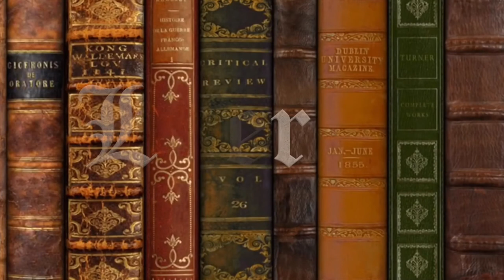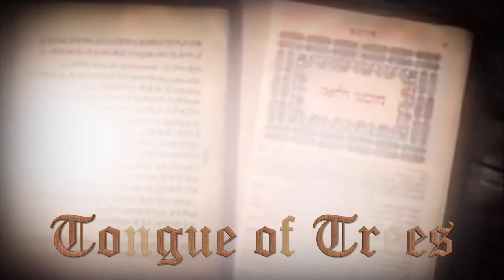Rudolph Steiner: The Deepest Mysteries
Rudolf (Rudolf Joseph Laurence) Steiner, who was of German-Austrian origin, was born on 25 February, 1861  in a tiny village, Kraljevec, then within the borders of the Austrian-Hungarian Empire. Today, it is part of Croatia. He spent his childhood and youth in the vicinity of Vienna, in Steiermark, and in Burgenland. From the age of 18, he studied mathematics, physics, chemistry, and natural history at the Technical University in Vienna. At the same time, he attended lectures by the philosophers Robert Zimmermann and Franz Brentano at the University of Vienna.

At the suggestion of the (at the time) well-known Germanist Karl Julius Schröer, in 1882, at the age of 21, Steiner was given the task of publishing the natural scientific works of Goethe, the central figure in German culture since the 19th century, in Joseph Kürchner's compilation National German Literature. At 25, he published A Theory of Knowledge Implicit in Goethe's World-Conception as part of his work.

From 1884 to 1890, he supported himself as a private tutor in the family of a wealthy Viennese businessman. Another activity during his twenties was to write scientific articles for Pierer's Encyclopedia, where he contributed a number of articles on geology and mineralogy.

In 1891, Steiner acquired a Ph.D. at the University of Rostock. His thesis title: The Basic Question of Epistemology, Especially in Relation to Fichte's Philosophy of Science.
Through his work from the 1880s and onwards, he became well known far outside the borders of Germany as a scholar and cultural personality.

With the turn of the 20th century his life took a new direction. Based on lectures that he was invited to hold in the Theosophical Library of Count and Countess Brockdorff in 1901/1902, Rudolf Steiner developed in an initial form, during the following decade, what he named an "anthroposophical spiritual science" or "human science in the broad sense" ("Geisteswissenschaft") encompassing a number of human sciences in the idealistic tradition in philosophy, rooted in the thinking of Aristotle, Plato, and Thomas Aquinas.

In 1902, he was asked to become the General Secretary of the German section of the Theosophical Society. He accepted, but gave the stipulation that he could speak freely only of what he developed through his own spiritual investigations.

In 1912, a separation from the Theosophical Society became necessary, and an Anthroposophical Society was founded by co-workers of Steiner. While he continued his lecturing activity on what he called "spiritual science", he held no office in this Society, and was not even a member of it.

In 1912, he also initiated a new art of movement, eurythmy, as one part of the general development of the arts at the time, in a kindred spirit to that of Isadora Duncan, regarded as the mother of "modern dance".

In 1918, when a revolution took place, not only in Russia, but also in Germany, and threatened to disintegrate the social fabric, Steiner presented suggestions for a conscious threefold differentiation of society as a path for the future. It focused on the development of freedom in the cultural sphere, equality in the sphere of politics and legislation, and a globally oriented brotherhood in the sphere of economy. Steiner lectured widely on this topic, leading to a movement for social threefolding.

Today, Steiner's ideas about a conscious threefold differentiation of society has been one of the main inspirations for the work by one of the recipients of the Alternative Nobel Prize in 2003, Nicanor Perlas, and other civil society activists.

Steiner also gave indications for a curative education for the developmentally disabled, for an extension of medicine, a renewal and development of agriculture into what today is called biodynamic agriculture, and other areas of practical life. The results of these indications can be seen in numerous institutions and companies throughout the world.

On New Year's Eve 1922/1923, the Goetheanum, wholly built of wood, burnt to the ground as a result of arson. Up to his death in 1925, Steiner was only able to create an exterior model for the presently existing second Goetheanum, built in concrete. Today, the full version of Faust by Goethe is one of the dramas regularly staged at the Goetheanum.

In 1923/1924, Rudolf Steiner initiated the foundation of, and started to build a general Anthroposophical Society and a School of Spiritual Science. During 1924, his lecturing activity reached a climax, and he held 330 lectures from the beginning of the year to September 29, when he became exhausted and had to stop all public activity. He died six months later, on 30 March 1925 in Dornach.

News of Steiner's death spread quickly. An obituary appeared in the New York Times the next day, focusing on Steiner's contributions to social theory,